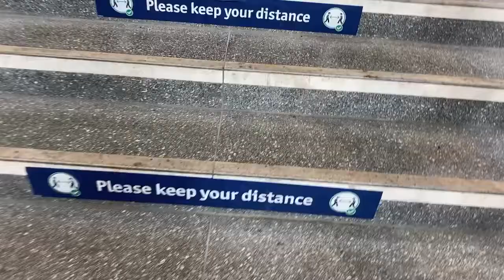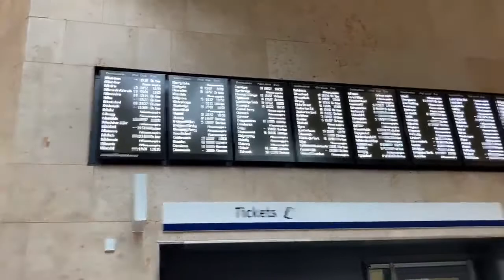Glasgow Queen Street Refurbishment Is Almost Done